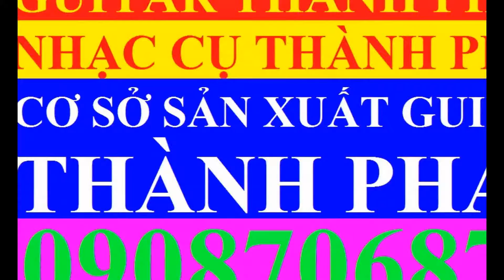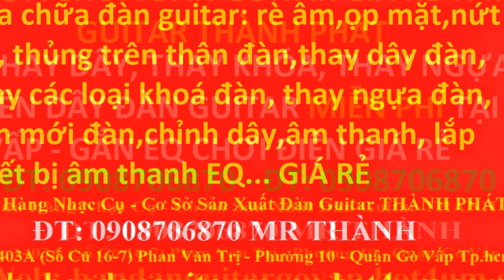My Edited Video